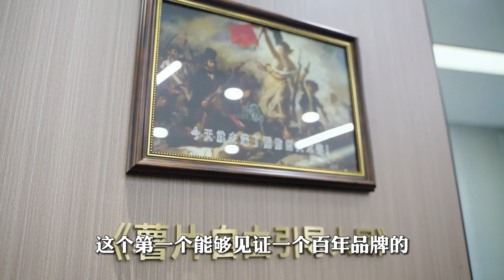96年创业者，研发健康薯片月销千万！他是如何做到的？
96年创业者，研发健康薯片月销千万！他是如何做到的？！程前朋友圈
走遍360行，探访国民经济的底层智慧伦敦卡斯商学院 量化金融硕士时代青年更应该上山下乡，到基层去。
程前带您领域中国的风土人情！